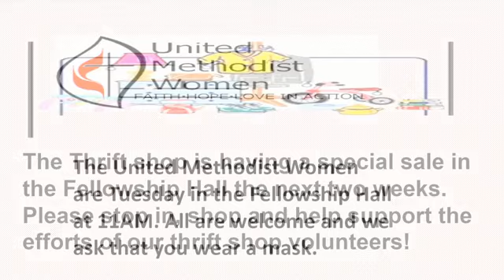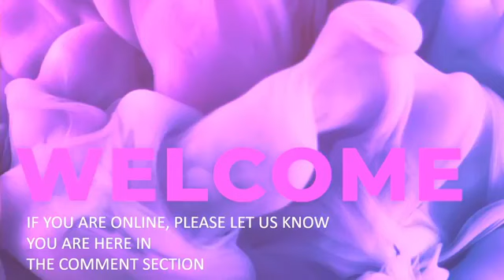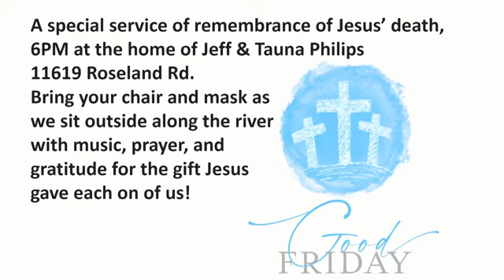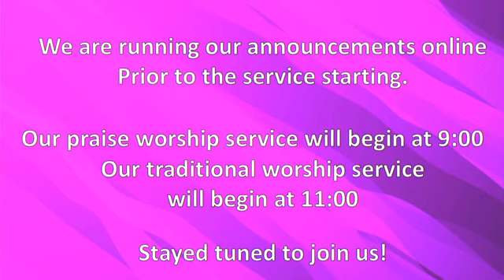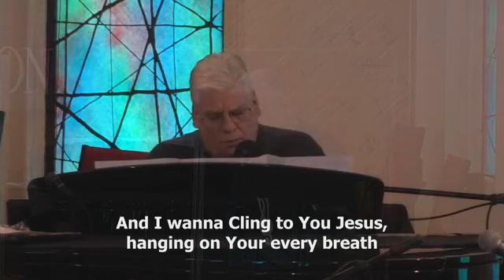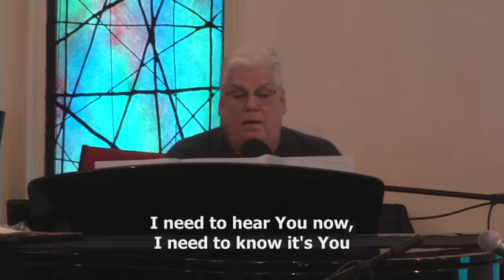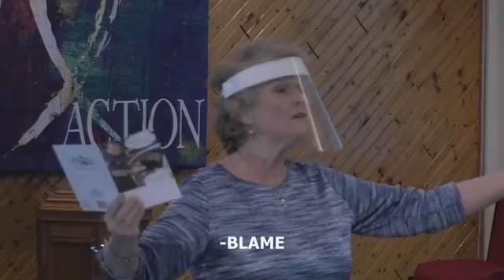March 7, 2021 Praise Service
Hope in Healing--Shame